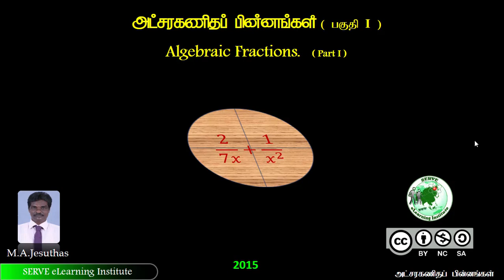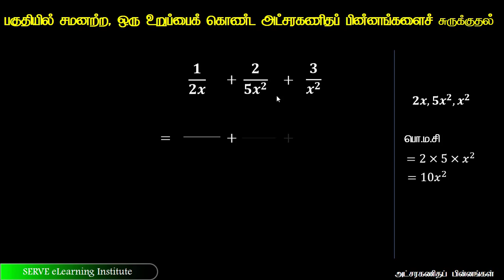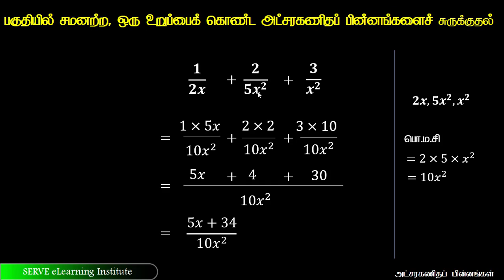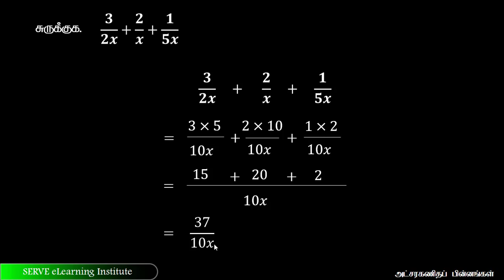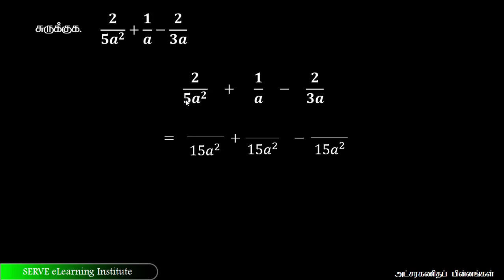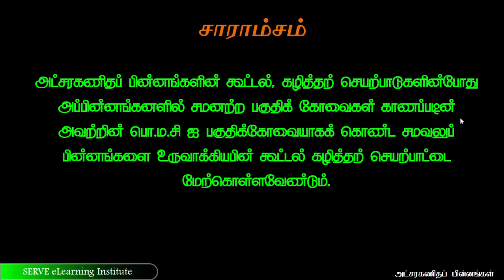13.1 Algebraic Fractions part1